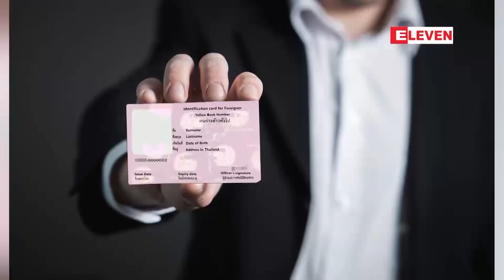ထိုင်းနိုင်ငံသို့MOUစနစ်ဖြင့်သွားရောက်လုပ်ကိုင်မည့်အလုပ်သမားများ...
ထိုင်းနိုင်ငံသို့MOUစနစ်ဖြင့်သွားရောက်လုပ်ကိုင်မည့်အလုပ်သမားများ အလုပ်ရှင်၊အလုပ်သမားအလုပ်ခန့်ထားမှုဆိုင်ရာသဘောတူ စာချုပ်ချုပ်ဆိုရာတွင် အလုပ်သမားများနေထိုင်သည့် ဒေသအလိုက် တိုင်းနှင့် ပြည်နယ်တို့၌သာချုပ်ဆိုရန် ညွှန်ကြား

ထိုင်းနိုင်ငံသို့MOUစနစ်ဖြင့်သွားရောက်လုပ်ကိုင်မည့် အလုပ်သမားများ အလုပ်ရှင်၊ အလုပ်သမား အလုပ်ခန့်ထားမှု ဆိုင်ရာ သဘောတူစာချုပ် ချုပ်ဆိုရာတွင်အလုပ်သမားများနေထိုင်သည့်ဒေသအလိုက်တိုင်းနှင့်ပြည်နယ်တို့တွင်သာချုပ်ဆိုရန်ညွှန်ကြားထားကြောင်းပြည်ပအလုပ်အကိုင် ရှာဖွေရေး အေဂျင်စီများထံမှ သိရသည်။